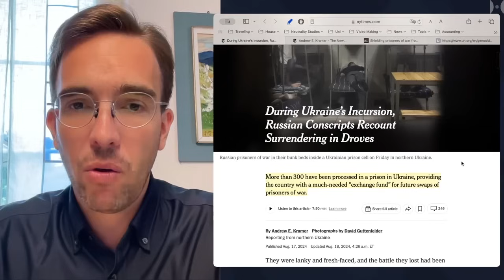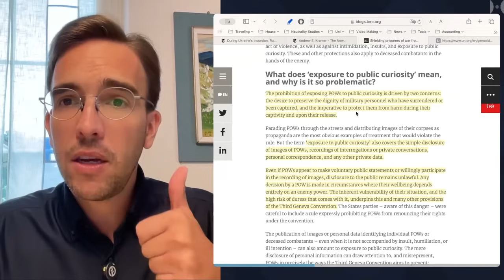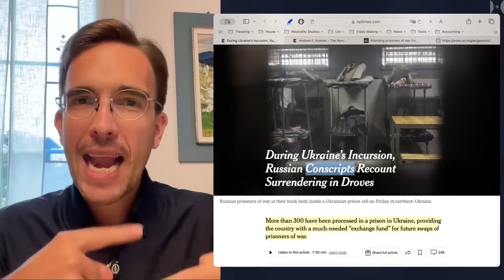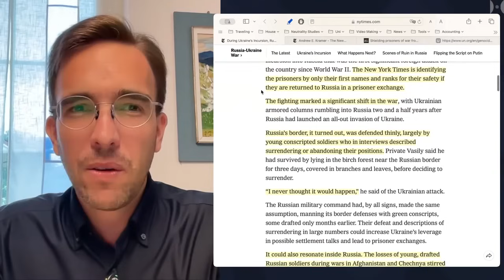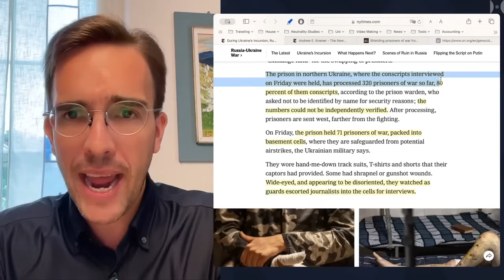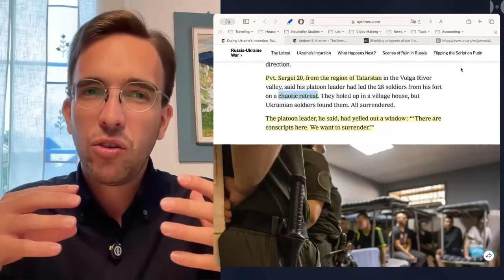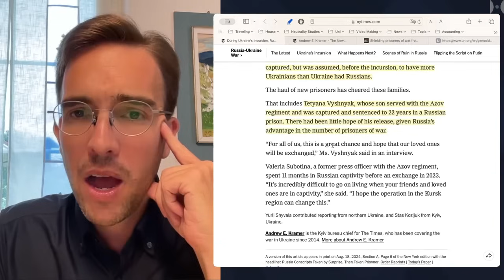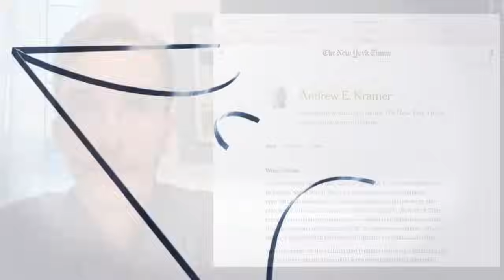El último CRIMEN DE GUERRA del New York Times: Exponiendo prisioneros rusos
El New York Times está cometiendo un crimen de guerra contra Rusia. Uno de los periódicos más grandes de EE. UU. es en sí mismo el perpetrador de un crimen de guerra, a pesar de que EE. UU. oficialmente no está en guerra con Rusia. No es necesario ser parte de una guerra, ni estar en el ejército para cometer un crimen de guerra. Si simplemente violas las leyes de la guerra durante un conflicto—ya sea tu propia guerra o las guerras de otros—te conviertes en un criminal bajo la ley internacional. Naturalmente, esto no tendrá repercusiones para los periodistas criminales involucrados ni para el periódico en sí, pero vale la pena examinar este caso ya que nos da una idea de la mentalidad retorcida de un hegemón en declive y fracaso. Primero hablaré sobre el crimen que cometió el New York Times y por qué es un crimen, y en la segunda parte revisaremos el artículo del New York Times a través del cual se cometió el crimen de guerra.

Produced by: Neutrality Studies
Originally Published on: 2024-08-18